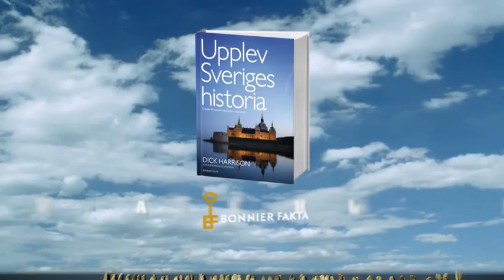Upplev Sveriges historia av Dick Harrison och Mikael Gustafsson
"Upplev Sveriges historia" är din guide till spännande historiska platser runtom i Sverige. Boken täcker in stora områden i tid och rum: från Norrland till Skåne och från vikingatid till 1900-tal.

"Upplev Sveriges historia" innehåller:
• Historiska platser landskap för landskap
• Kartor, vägbeskrivningar och GPS- koordinater
- Topplistor och tips
• Register över platser, personer och saker